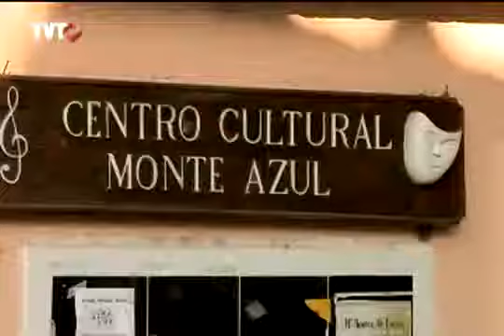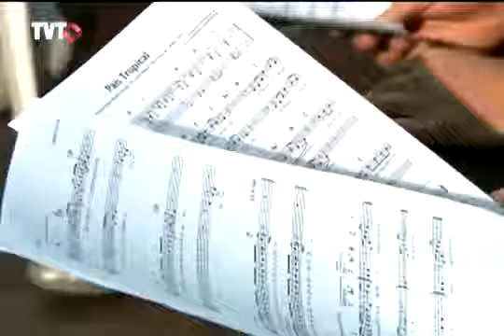Pontos de Cultura: Conheça o trabalho da Equipe Monte Azul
Associação comunitária ajuda mais de 5 mil famílias com oficinas culturais.